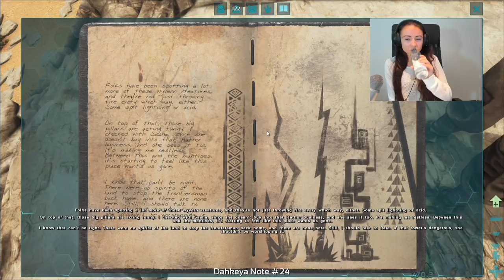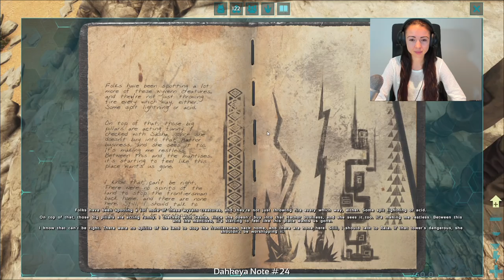ARK: SURVIVAL EVOLVED - A WHOLE NEW WORLD!!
ARK: Survival Evolved "Scorched Earth" Episode 1 with my boyfriend Typical Gamer!! :)

Description of ARK: Survival Evolved on Steam: "Scorched Earth takes ARK players to an entirely new land, composed of six unique, desert themed biomes – dunes, high desert, mountains, canyons, badlands and oasis – each with their own aesthetic and ecosystem. Littered with ruins, geysers, and intricate ancient cave systems, survivors will find a whole new frontier to explore and master."